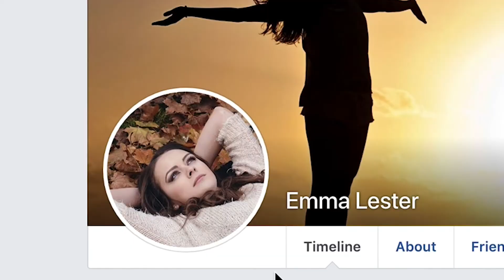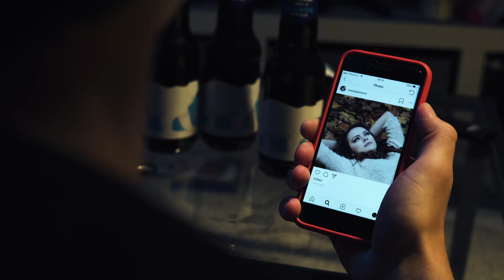Social Love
Social Love, the story of someone falling in love through social media.

Gaffer: Florian Charlety

Musics:
“David and I” by Giants and Pilgrims
“First Kiss” by Giants and Pilgrims

Boring as f*ck_the vlog, every monday and friday and wednesday on Youtube.

Boring as f*ck, a daily show about nothing 'cause nothing happens in my life.
Go check it out on instagram: @arthur_beauchet